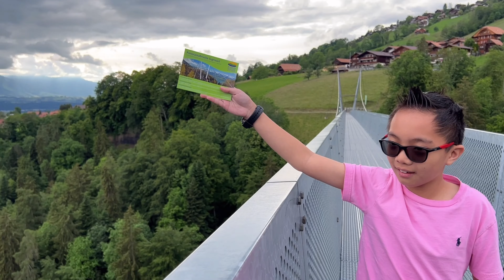SWITZERLAND Vlog 5🇨🇭- Giessbach Falls, Lake Brienz, Iseltwald and Sigriswil Panoramic Bridge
SWITZERLAND Vlog 5🇨🇭- Giessbach Falls, Lake Brienz, Iseltwald and Sigriswil Panoramic Bridge| | Crash Landing On You (CLOY) Locations

Hi guys!  🤠 This year we went to SWITZERLAND!! I had so much fun there guys and wanted to share with you my memorable and cherished experience with you! I hope you watch it in full and stay tune for more of my adventure videos in Switzerland!😃🇨🇭

✅ VIRTUAL HUG 🤗

God bless you all! - Pogi Z 🤠